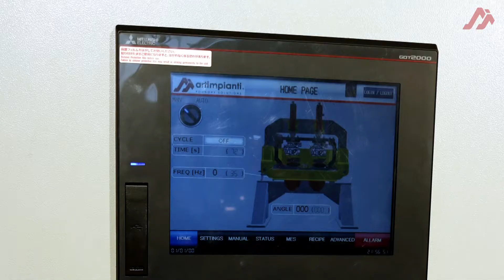Artimpianti Rotary Decoring Machine CHROT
The CHROT-2 rotary decoring machine, compared to traditional decoring machines, use the 180° cast rotation is able to improve and make the decoring operation more effective.
Combining the vibration, hammering and rotation, it is possible to also decore the more difficult castings and those with particular geometries. Using siphons the sand comes out better thanks to the different excavation angles during the cycle.